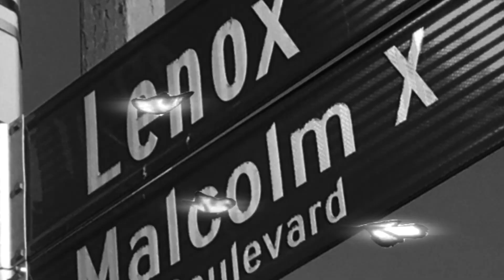A$AP TWELVYY - “LAST POET” (Visualiser)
Watch the official music video to A$AP Twelvyy’s “LAST POET” off BEFORENOON available everywhere!